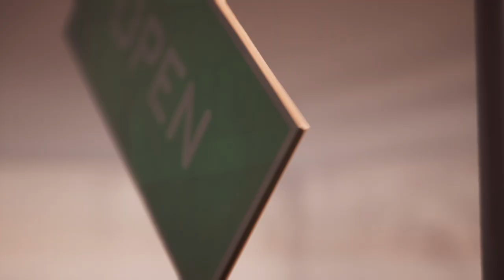Chef Life: A Restaurant Simulator - Launch Trailer | PS5 & PS4 Games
Create and manage your own restaurant and earn a MICHELIN Star in Chef Life: A Restaurant Simulator!

Develop your restaurant from the ground up: design your dishes, create your menu, choose your suppliers, decorate your kitchen and dining area, manage your cooking team and perfect your own skills!

ChefLife is now available on PlayStation®4, PlayStation®5 and on March 28 in North America.